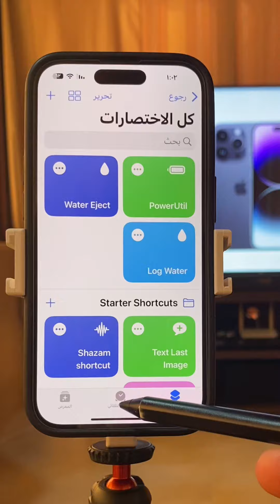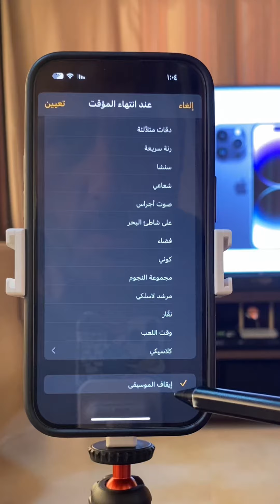كيفية إلغاء الكاميرا من شاشة القفل في الآيفون 📲😱👍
wassim’s page
2023

انستغرام : wassim_page
تيك توك : wassim_page
‏youtube#instagram اعلانات اليوتيوب انستقرام سوريا اردن لبنان مصر ايفون #